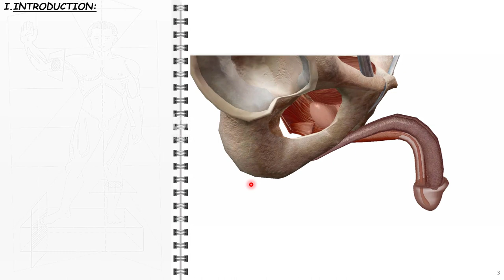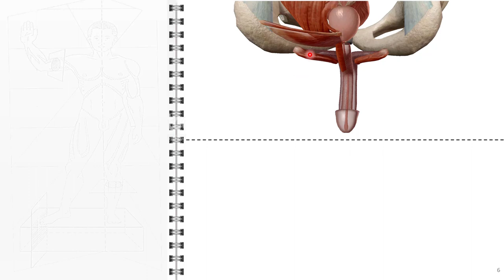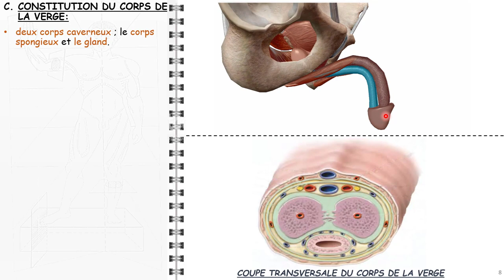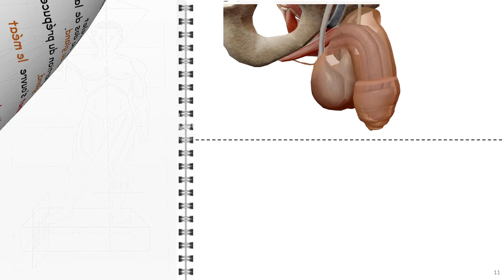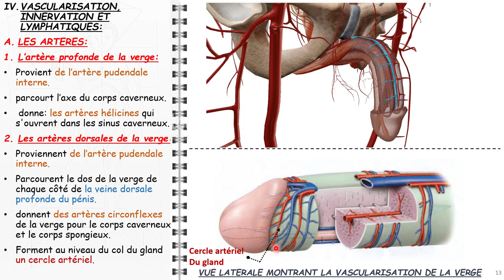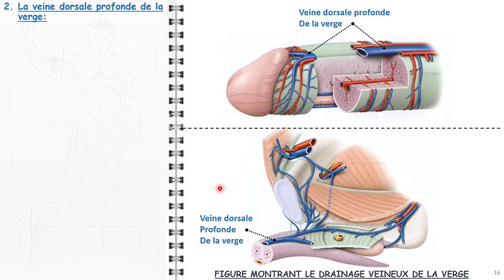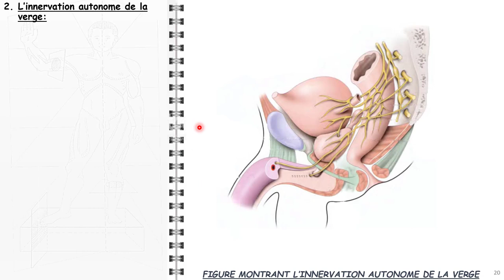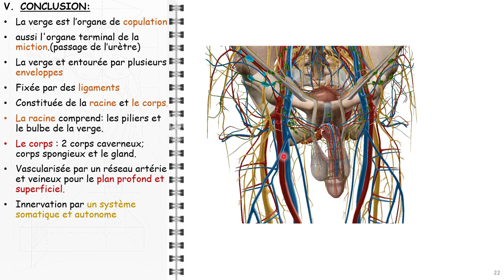ANATOMIE FMPM ANATOMIE DE LA VERGE